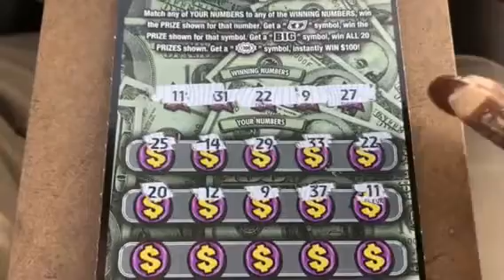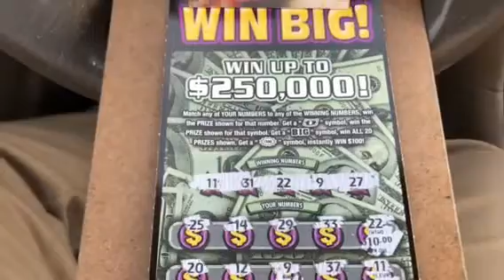Breakin outta my funk !! NICE WIN ALERT 🚨!